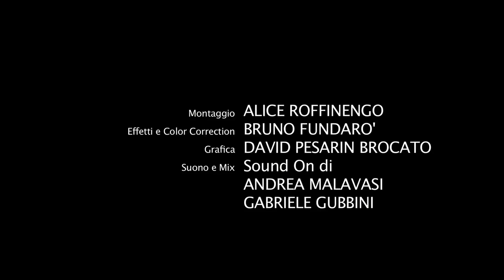La follia di Orlando secondo Sonia Bergamasco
Sonia Bergamasco interpreta il grande episodio della follia di Orlando nel canto XXIII dell’Orlando furioso di Ludovico Ariosto: Esercizi Furiosi è un video realizzato con Bianca Film e gli studenti del Liceo Classico Virgilio di Roma all'interno del salone Vanvitelli della Biblioteca Angelica di Roma.